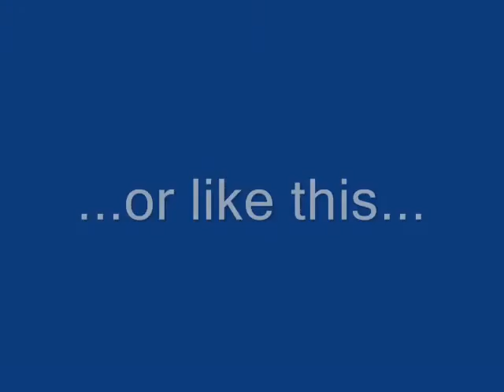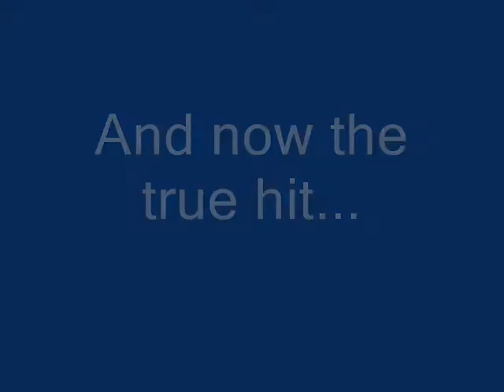How 'original' songs are in Eurovision 2010 Norway and Ireland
Eurovision 2010. Singers from Ireland and Norway singing their own songs in the perfect duet comparing to Annie Lennox Hallelujah. :) Pitty some original songs didn't get the chance in this contest. The most interesting part begins at 0:57